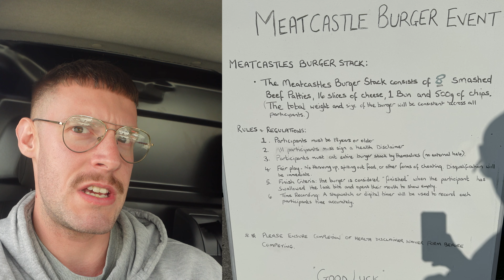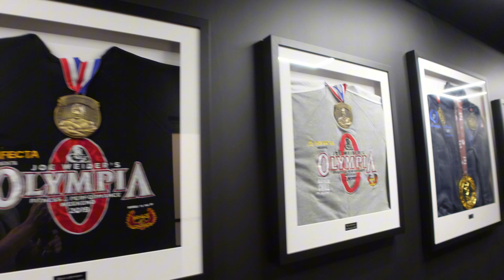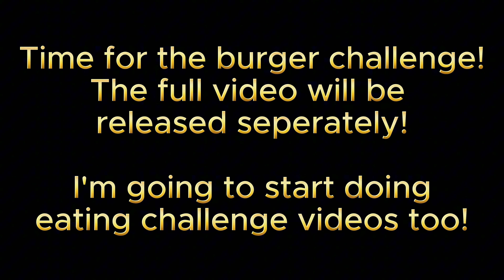Leg Workout + Mr Olympia + Burger Challenge!!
What more could you ask for?! Join me on a trip to Ryan Terry's gym 'RT Fit' in Retford where I trained legs and DEVOURED the undefeated Mr O challenge burger!